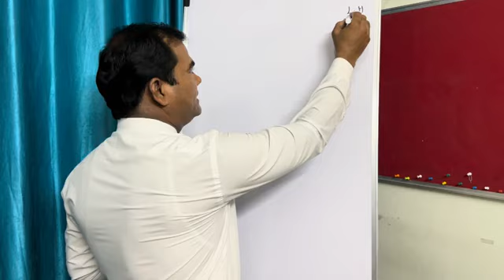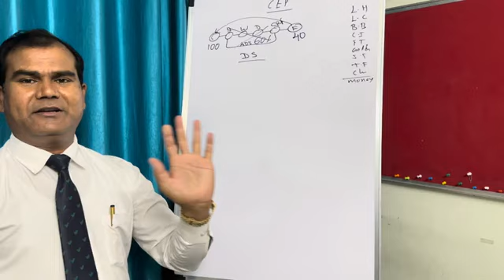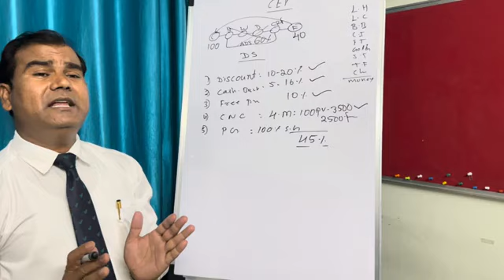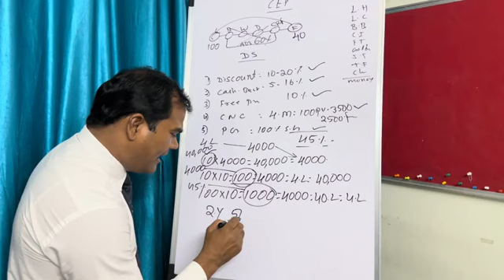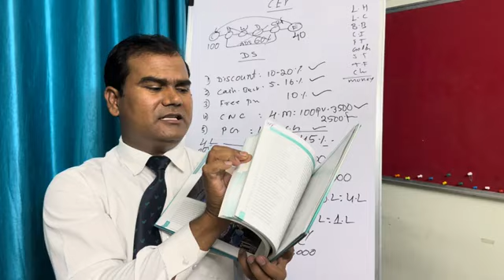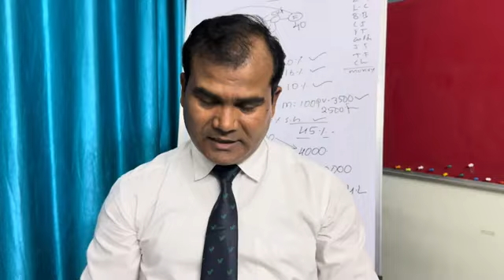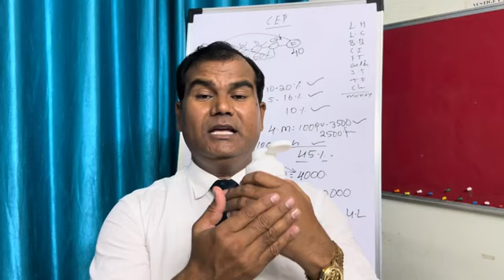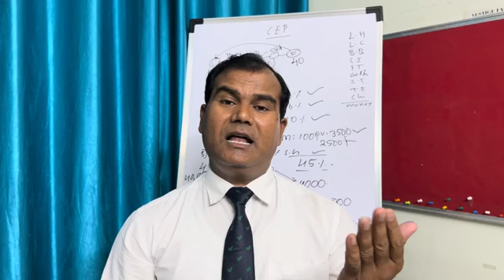అద్భుతమైన vestige తెలుగు ప్లాన్ by ## MD SALEEM ## sir more information ping me 9553535774